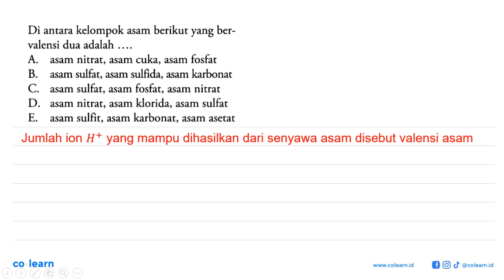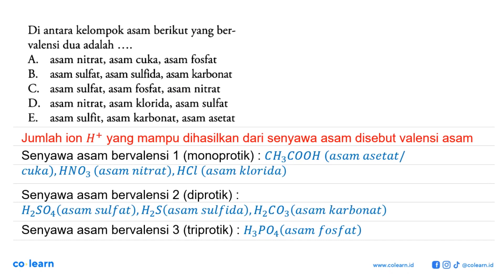Di antara kelompok asam berikut yang bervalensi dua adalah ....A. asam nitrat, asam cuka, asam fo...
Topik atau Materi: Perkembangan Konsep Asam dan Basa - Asam dan Basa - Kimia Fisik dan Analisis - Kimia Kelas 11 SMA -

Sumber Soal: Kimia SMA Kelas 11, SP, 2009 , Pusat Perbukuan Departemen Pendidikan Nasional

00:00 : Bedah Soal
01:00 : Konsep, rumus dan pengertian Perkembangan Konsep Asam dan Basa
01:18 : Langkah penyelesaian soal
-1:00 : Jawaban akhir
-1:30 : Penutup